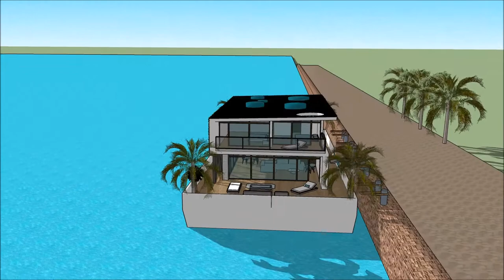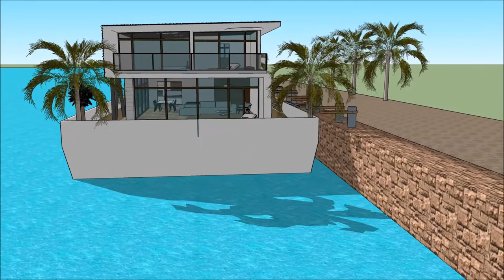Ailtireacht Dublin houseboat House teach snámh teach Bád sketchup foirgneamh ailtire architects 3D m